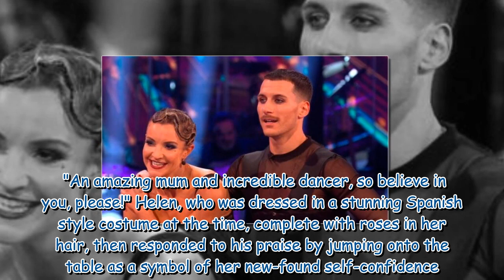Helen Skelton’s ex gushes over pregnant partner as she sells his stuff